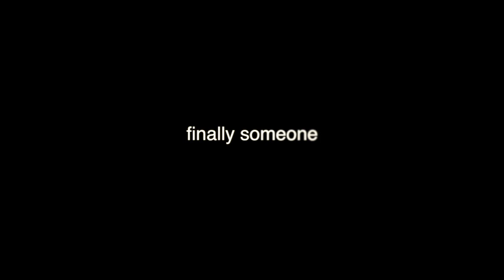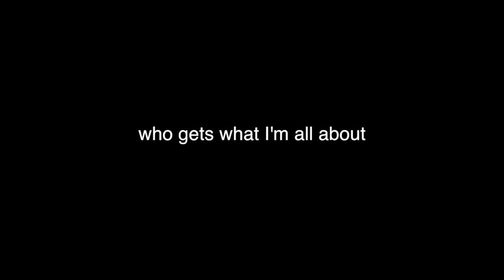Mike Andersen - "Raindrop in a Drought" (2014)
First single from upcoming album, HOME
Album Release: September 2014
Label: Nordic Music Society